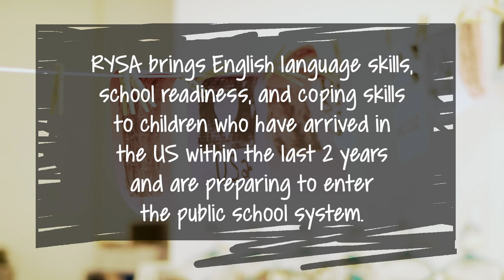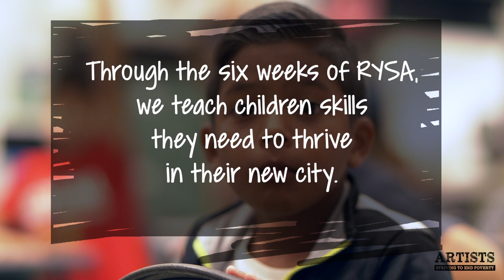ASTEP at Refugee Youth Summer Academy 2018